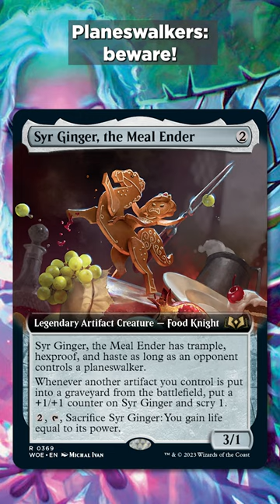She's Finally Here! | Wilds of Eldraine Magic: the Gathering Previews MTG